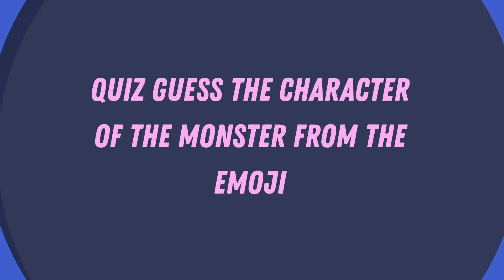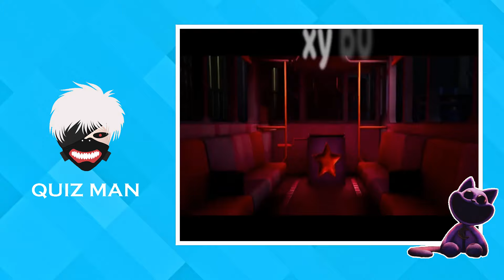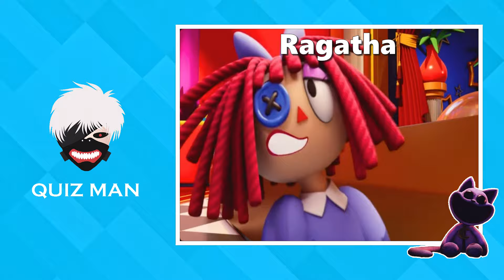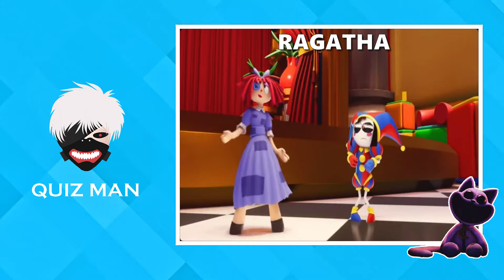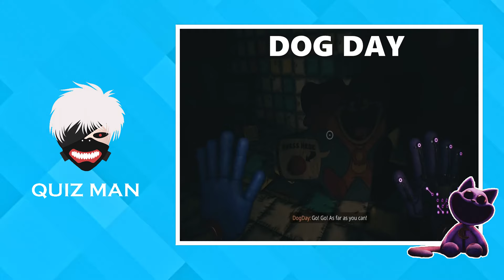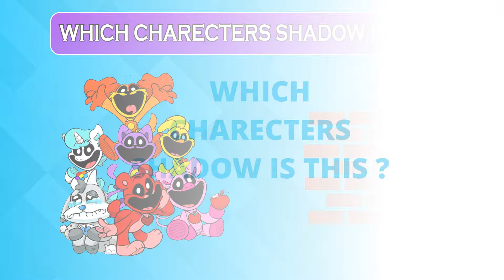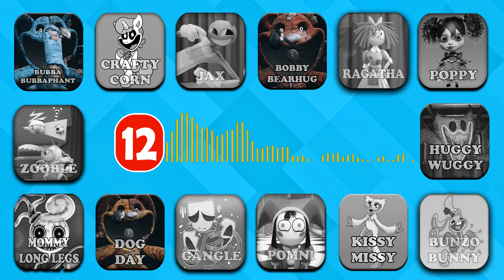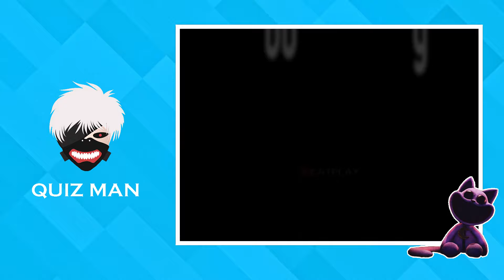🔊 IMPOSSIBLE | Guess The Voice! | The Amazing Digital Circus EPISODE 2 | Poppy Playtime Chapter 14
Welcome to Episode 2 of "The Amazing Digital Circus"! 🎪🎮 In this thrilling installment, we're diving deep into the immersive world of Poppy Playtime Chapter 6. Get ready for a challenge like no other as we embark on the impossible task of guessing the voices behind the characters. 🤔🔊 Will you be able to crack the code and match each voice to its corresponding character? Join us as we listen closely to the dialogue, analyze the clues, and put our detective skills to the ultimate test. With twists and turns at every corner, this episode promises to keep you on the edge of your seat until the very end. Don't miss out on the excitement – hit play now and let the guessing game begin! 🕵️‍♂️✨